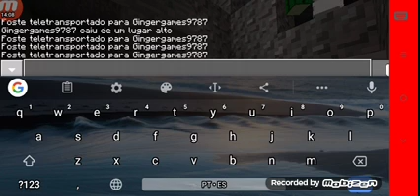Sorvaver multipaiars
Passem pelo canal do meu primo filipao dos jogos 2005